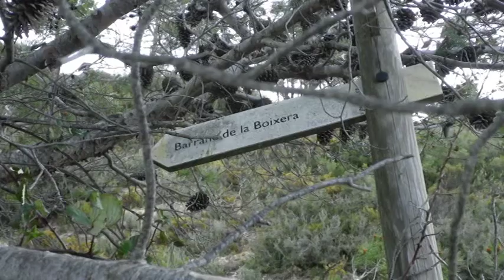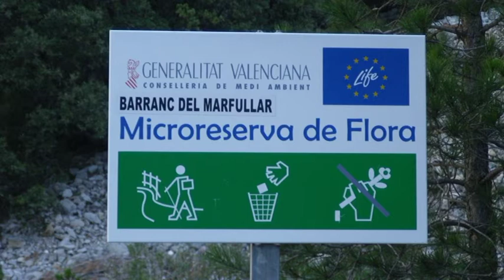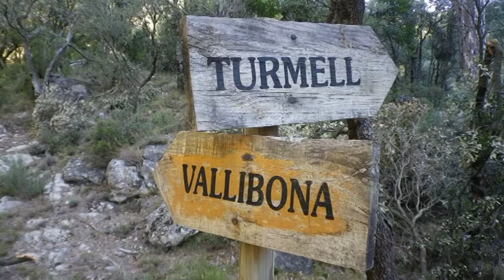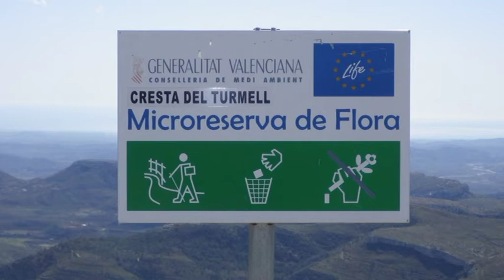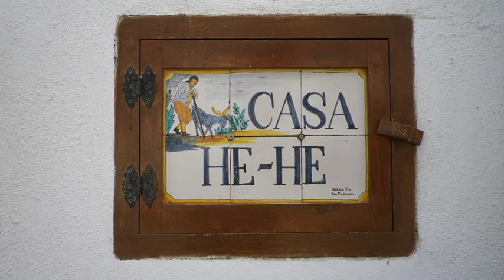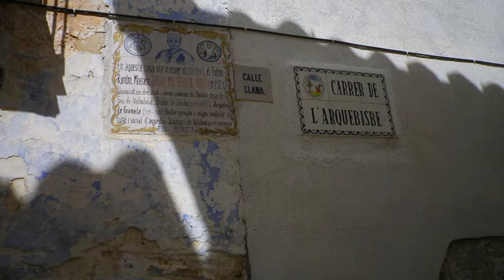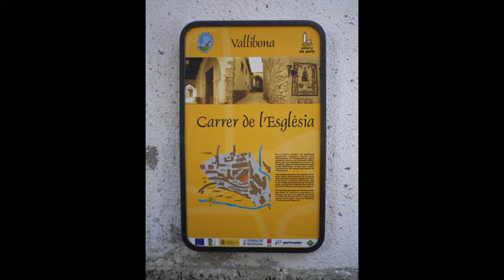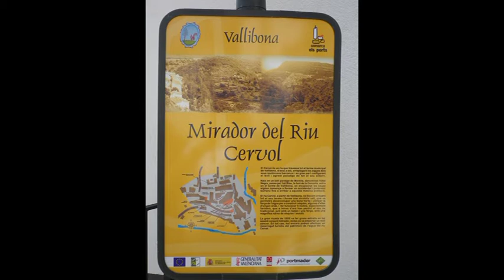AJSCH 03-04-2013 Santuario Vallivana-El Turmell-Vallibona